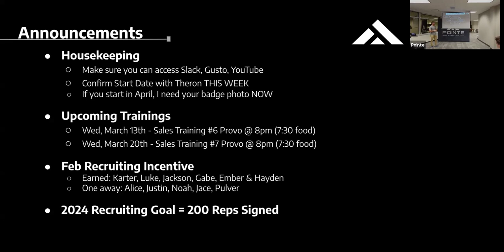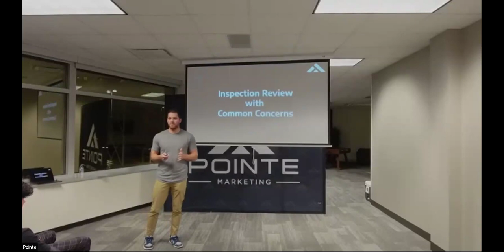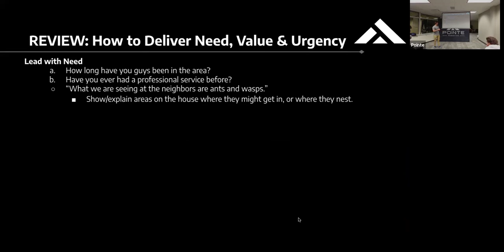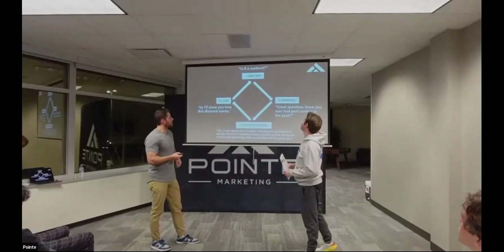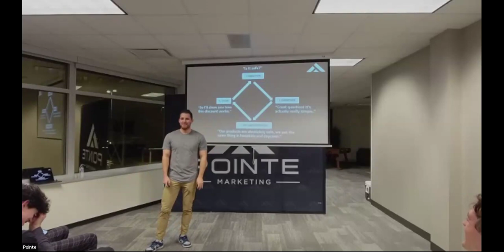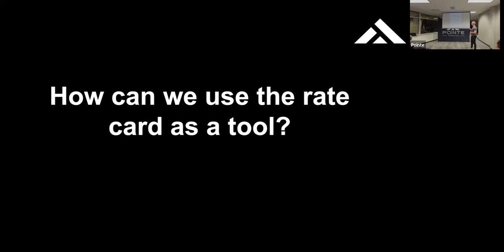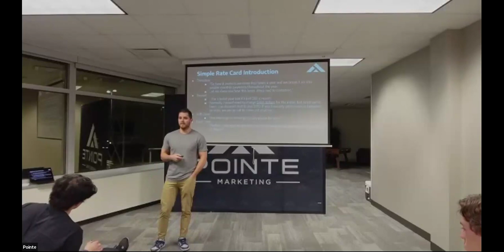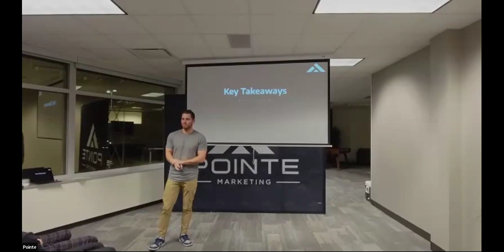2024 Sales Training #5: The Rate Card (Feb 28, 2024)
Pointe Sales Training taught by Parker Vassau on Feb 28, 2024.